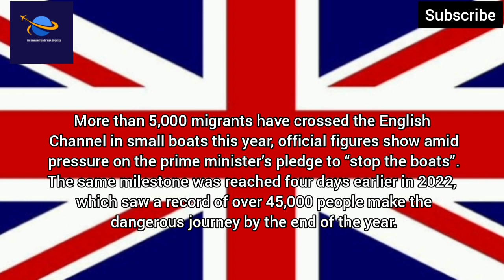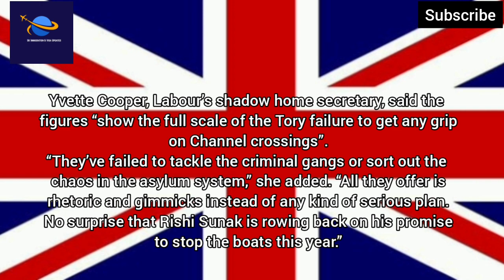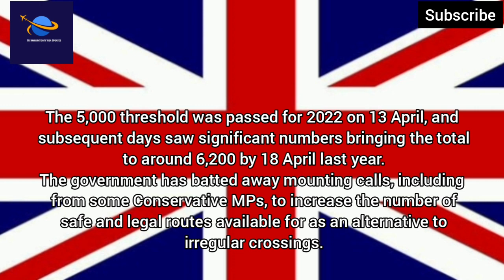Today Uk Latest Update Of 5,000 Illegal Immigrants New Report|Uk Home Office News